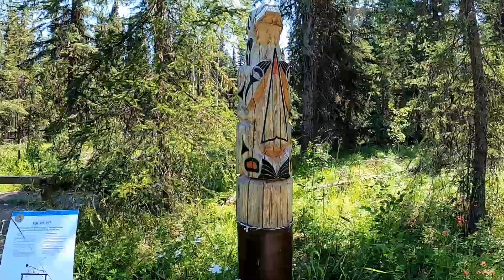Bridge Lake Ice Caves!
Myself and my youngest daughter took a little ride to visit some ice caves in the local area!...Tag along...hope you enjoy!